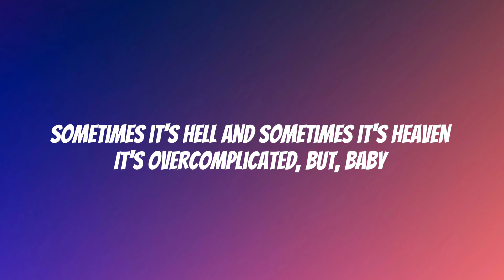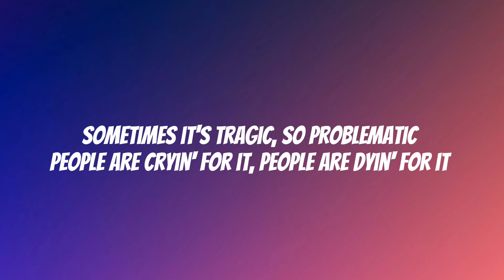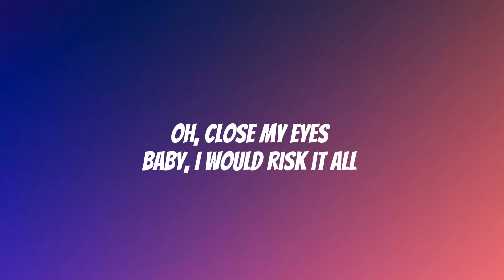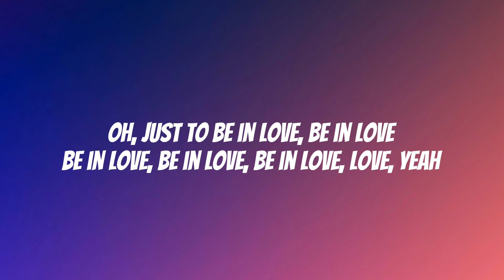Usher, H.E.R. - Risk It All (Lyrics)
H.E.R.

[Intro: H.E.R. & USHER]
Mmm
Oh, oh
Mmm
Yeah, yeah, yeah, baby
Listen

Like a condition, like a religion
So easily mistreated, scary decision
Sometimes it's Hell and sometimes it's Heaven
It's overcomplicated, but, baby

[Chorus: USHER & H.E.R.]
I don't mind
Feelin' like I'm bound to fall
Close my eyes
Baby, I would risk it all, yeah

Sometimes it's tragic, so problematic
People are cryin' for it, people are dyin' for it
Always the reason (Always) we still believe it (These days)
Somethin' that leaves us hurtin' is worth it

[Chorus: USHER & H.E.R.]
Feelin' like I'm bound to fall (Fallin', fallin', oh yeah)
Baby, I would risk it all, oh, oh

[Post-Chorus: H.E.R. & USHER]
Just to be in love (Love)
Be, be in love (Love)
Oh, I just wanna be (Be in love, love)
Be in love (Love, yeah)

[Chorus: H.E.R. & USHER]
I don't mind
Feelin' like I'm bound to fall (Oh, baby)
Baby, I close my eyes
Baby, I would risk it all, oh, oh (Ooh, I)
Feelin' like I'm bound to fall (Fall)
Oh, close my eyes
Baby, I would risk it all

[Outro: H.E.R. & USHER]
Oh, just to be in love
Be in love
Be in love
Be in love, be in love, love, yeah